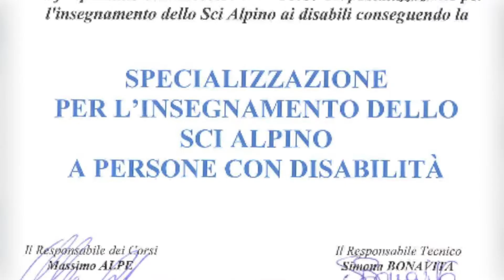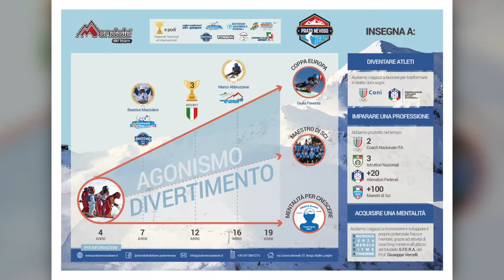Lara Basso - Prato Nevoso TEAM